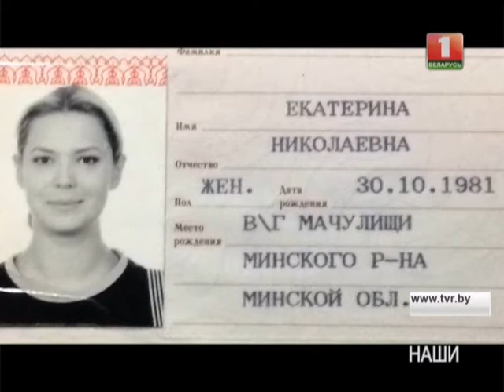Катя Жаркова. Наши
Идеальная фигура - «кровь с молоком»! Модель, которая ввела моду на женственную фигуру даже в Нью-Йорке, занимается йогой и балует себя картошкой.